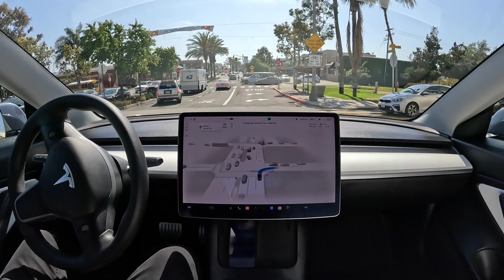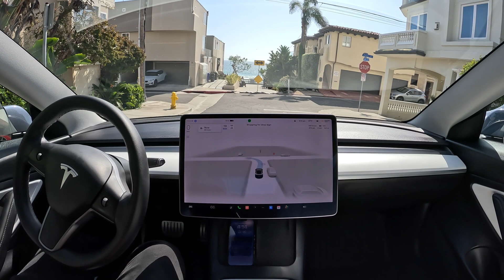40 Minute Zero Takeover Drive Through LA Traffic on Tesla Full Self-Driving Beta 11.4.1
Tesla Full Self-Driving Beta 11.4.1 drives 40 minutes through LA traffic with zero takeovers.